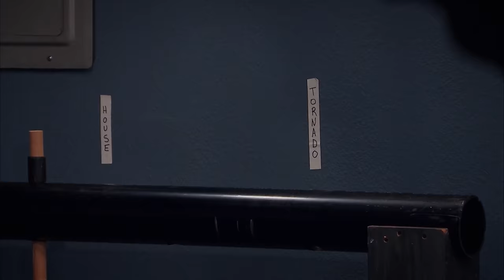Nicky, Ricky, Dicky & Dawn | Set Disaster | Nickelodeon UK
When Dawn accidentally drops a set piece on Rose, she finds herself transported to a strangely familiar place. Guest starring Jade Pettyjohn and Tia Mowry.